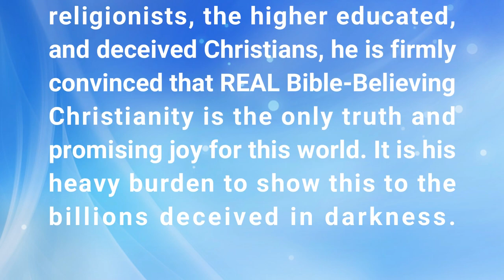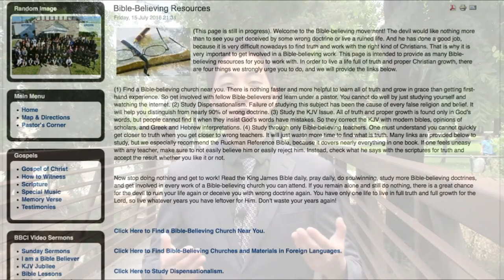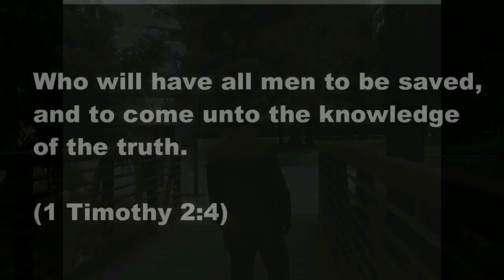Finish Whining and Start Winning (Full Service) | Dr. Gene Kim